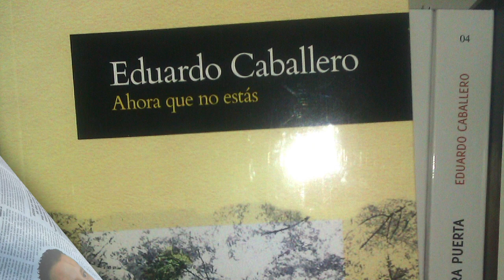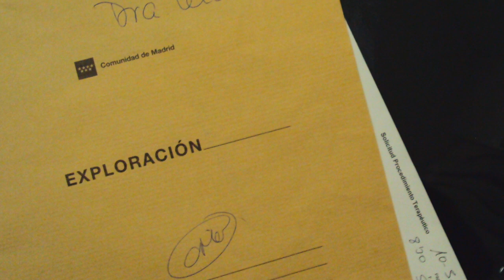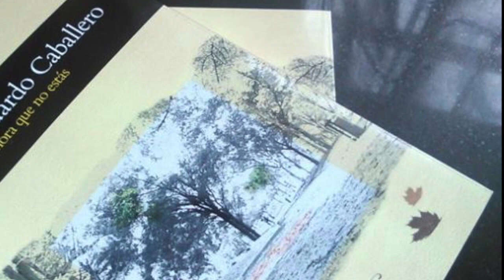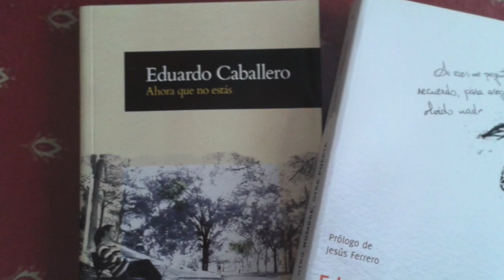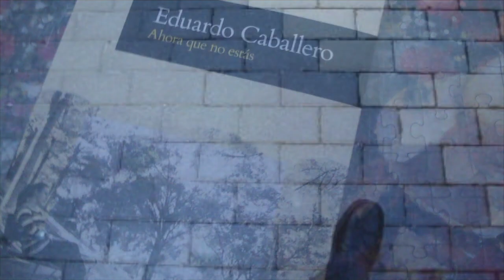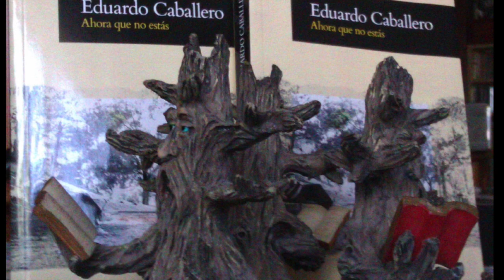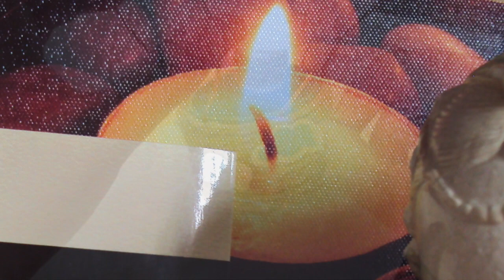Ahora que no estás. Book trailer. Jul. '15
Ahora que no estás es un relato sobre la percepción del mundo y de la propia existencia, la reflexión vital de Blanca, una mujer de mediana edad a quien diagnostican una enfermedad terminal que precipita un diálogo interior ya latente. Hablando del peso del mundo exterior, descubre que el verdadero peso es el de su mundo interior. Su discurso, con mayor contenido del que muestran las palabras, no es inocente y capta la atención del lector desde las primeras líneas involucrándole en una tensión narrativa creciente que desemboca en un final inesperado y contundente.